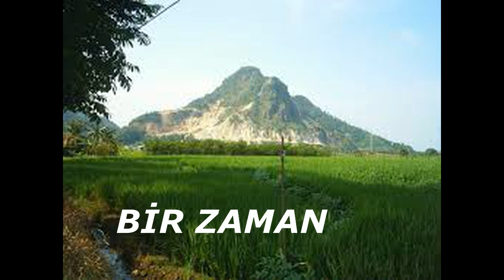BİR ZAMAN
YORUM    :Müslüm Bozkurt
SÖZ           :Şaziye Aybay